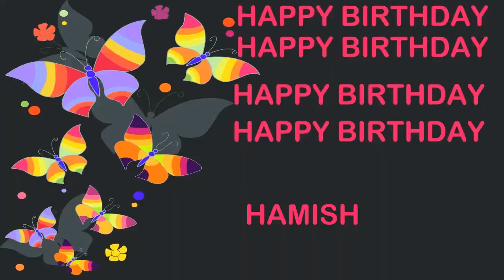Hamish Birthday Postcards & Postales - Happy Birthday